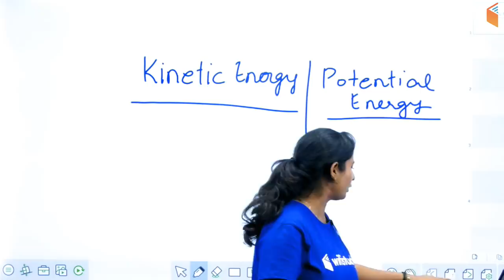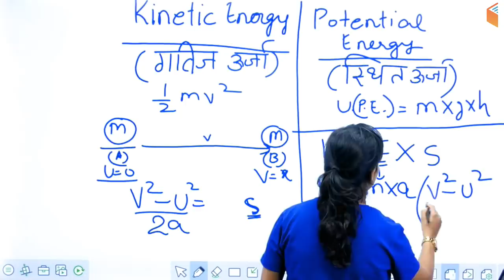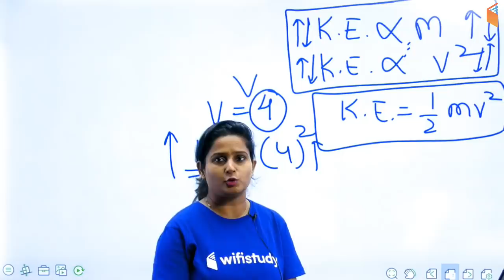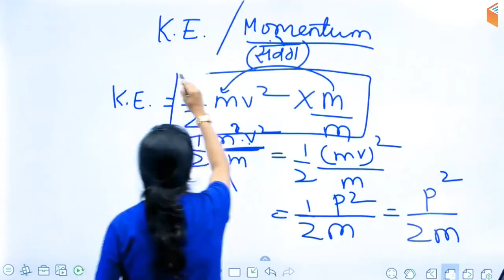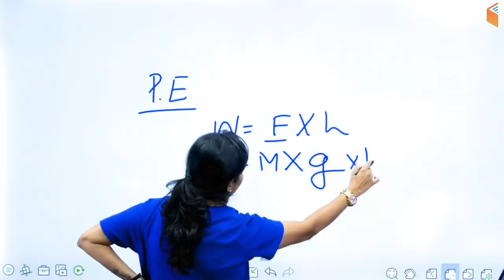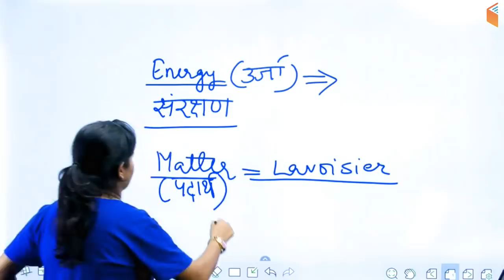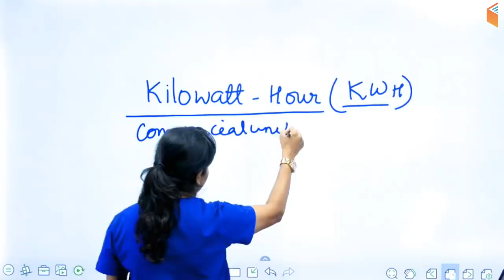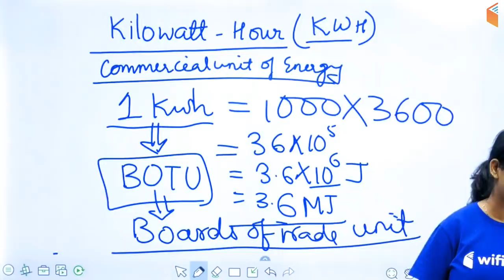12:00 PM - RRB Group D 2019 | GS by Shipra Ma'am | Energy (Kinetic & Potential Energy)